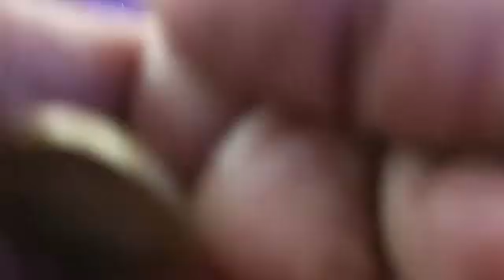jai shri krishna ❤️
Video from Sj